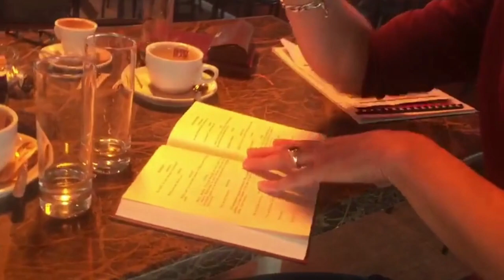En route vers Marius: Le casting de Marius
Dans cet endroit mythique, ce Bar de la Marine où la trilogie de « Marius » prend vie, le metteur en scène Fréderic Achard et Christian Guérin chargé de production ont fait passer un casting particulier au jeune comédien Julien.

Dans cette atmosphère où on peut presque ressentir l'esprit de Marcel Pagnol , « César » et « Marius » se sont donnés la réplique pendant des heures, dans le berceau même de la pièce.

Au bout du casting, Frédéric Achard s'exclame « on a notre Marius!" Enfin, nous tenons le dernier membre du cast dans l’endroit le plus emblématique et symbolique pour ce projet ! Marius rejoint à présent Fanny et les autres personnages, l’équipe est au complet et l'aventure commence !

Les choses deviennent sérieuses, nous nous préparons à la première lecture de « Marius » !

Mais sans vouloir vous fendre le cœur, ce sera notre prochain épisode… ⚓